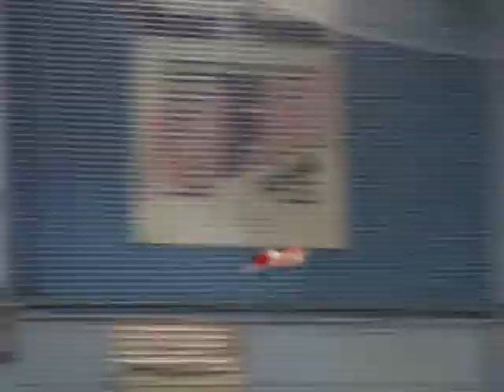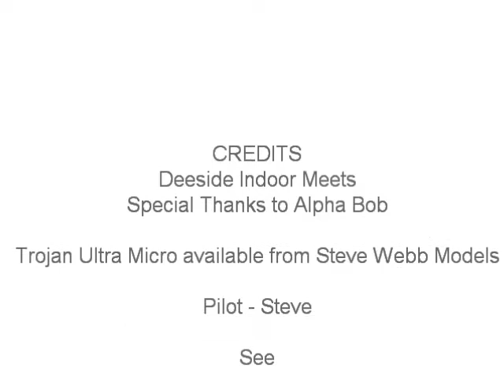Park Zone Trojan Indoor at Deeside - First Flights of a New UMX Trojan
Once again those clever Parkzone people have a winner. This video was in 2010 the week the UM Trojan hit the U.K shops. Steve (the old timer) is still doing a little RC flying and this video was taken by Chris Martidale.  The Deeside venue rather spoils us for room and height, Steve said if it was available every day he might not get out door flying ever again! Yes this little model is THAT Good. Available ( as are the spares) from Steve Webb Models. If on line - search servoshop - its the place for servos and models like this!

Steve Webb Models Team